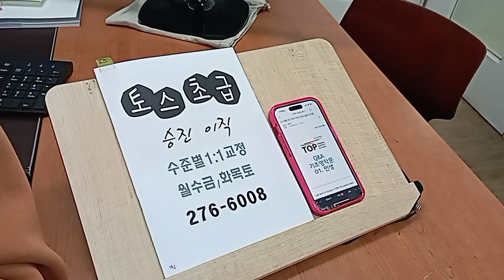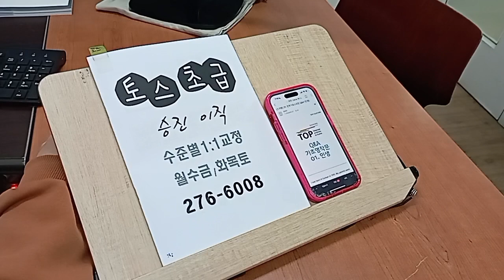전북대 토익스피킹 직장인 대학생 전주영어회화 스터디모임 240330